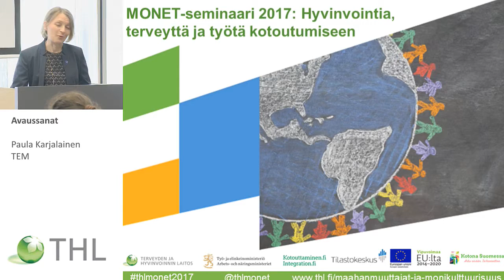MONET-seminaari 2017: Avaussanat